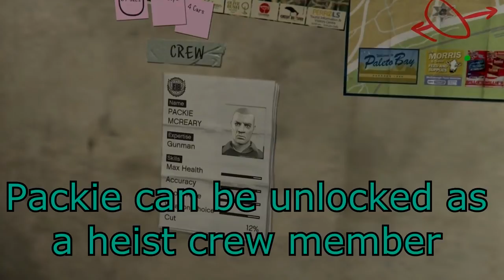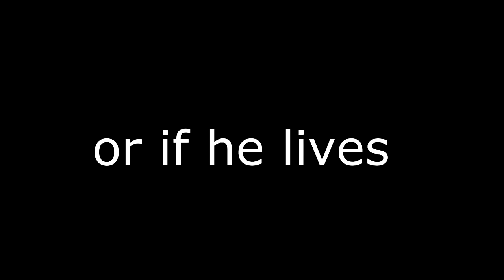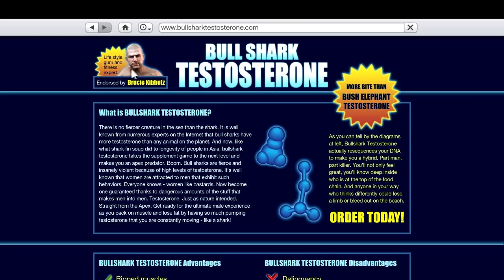GTA IV Characters in GTA V 2018 HD